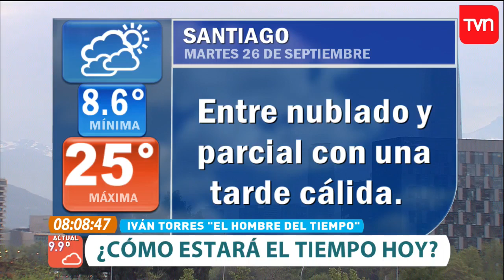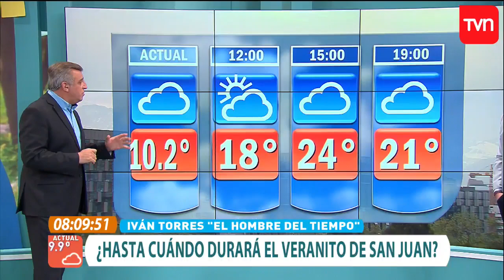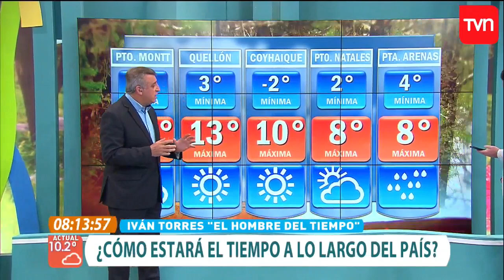El hombre del tiempo: ¿Nos preparamos para la lluvia? | Muy buenos días | Buenos días a todos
Iván Torres aclara todas las dudas sobre los rumores de lluvia para este fin de semana.

¿Chileno en el extranjero?